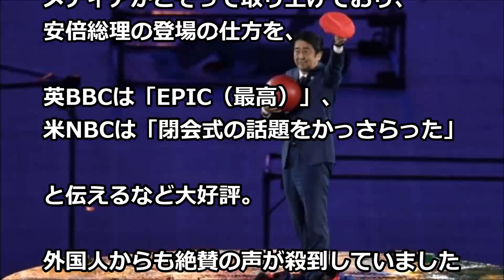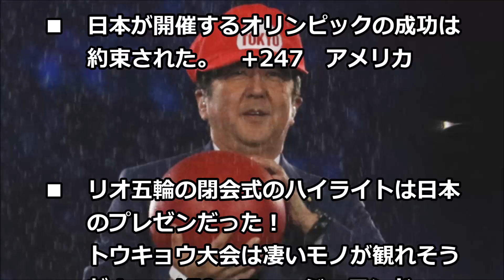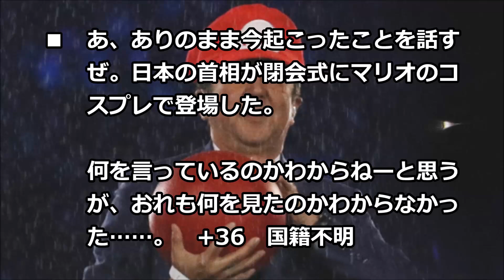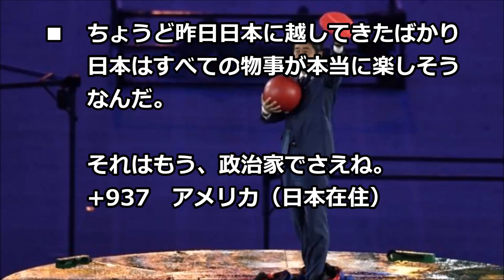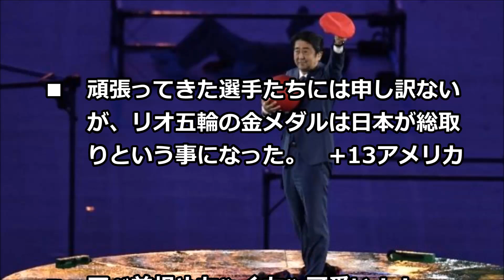【海外の反応】リオ五輪の閉会式に安倍マリオ登場!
「とことん日本だった！」 五輪閉会式の日本の演出に海外から大絶賛の嵐
21日午後8時（日本時間22日午前8時）から行われた、リオデジャネイロオリンピックの閉会式。

特にプレゼン映像と「安倍マリオ」は海外メディアがこぞって取り上げており、安倍総理の登場の仕方を、英BBCは「EPIC（最高）」、米NBCは「閉会式の話題をかっさらった」と伝えるなど大好評。
外国人からも絶賛の声が殺到していましたので、その一部をご紹介します

※こちらからは「トーキョーショー」全編がご覧いただけます。
　下に貼った動画と同じ内容のプレゼン映像は3：16から

≪海外の反応≫和のこころニュースTV
日本に関連するニュースや話題について、海外の反応が寄せられているものを、動画にてご紹介しています。
「やっぱり日本って素晴らしい!!」と、改めて感じられるのではないでしょうか?

*関連のおすすめ動画*
【リオ五輪閉会式】海外の反応「何なのこの引き継ぎ上手な人たちはw」日本の演出に海外から絶賛の嵐

【リオ五輪閉会式】東京五輪セレモニーの和音アレンジ君が代に会場大歓声！！！！海外メディアも大絶賛！！！鳥肌続出した東京五輪セレモニーをご覧ください！！！！

【8/20 ラジオ】中居くんが「SMAP解散」について謝罪。報道で「リオ五輪」に水を差したことにも謝罪。

【海外の反応】「ようやく俺もオリンピックを観る気になったわ！」 五輪閉会式の日本の演出に海外に大絶賛の嵐が吹きまくる

【海外の反応】五輪で新技「シライ2」成功！白井健三が跳馬で銅メダル！「白井健三が床での決勝の後、名誉を回復して、日本にまたメダルをもたらしたことを嬉しく思う。」